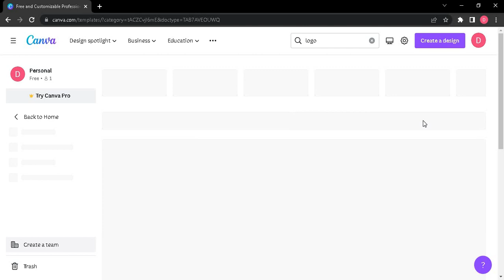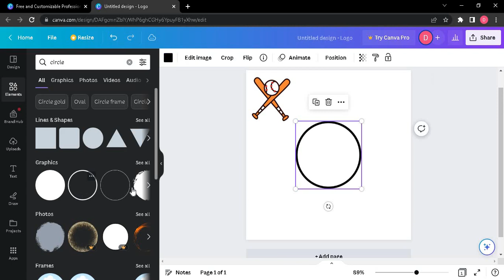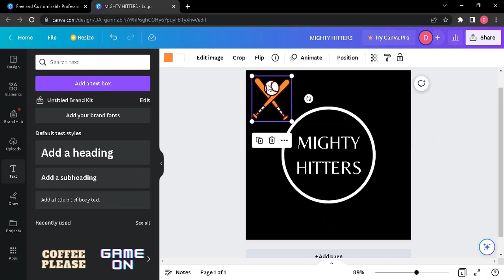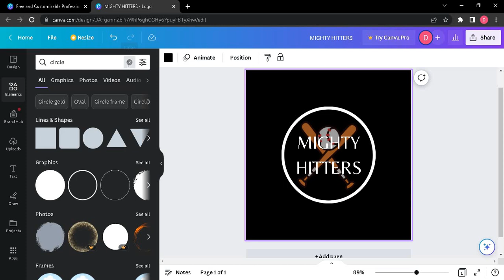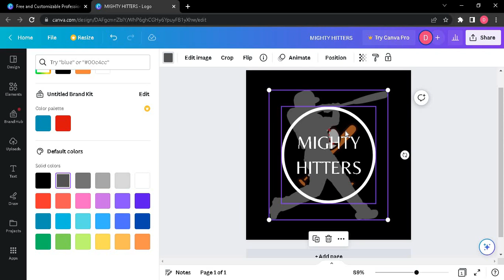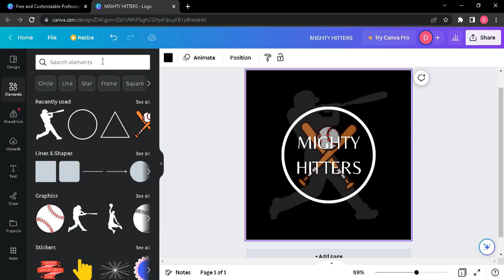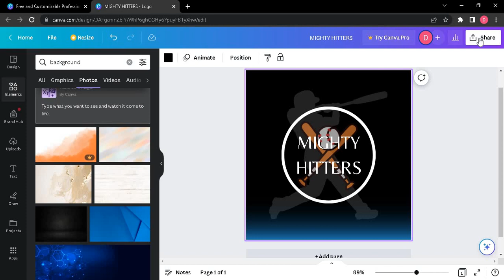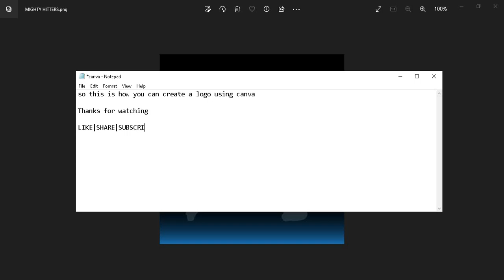Creating a Baseball team logo design from scratch using canva | 2023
Hello there,
This channel is about learning the tricks and tips about Microsoft Word, excel, canva, powerpoint, IT related videos, programming videos (Python idle, MATLAB) and more other softwares.